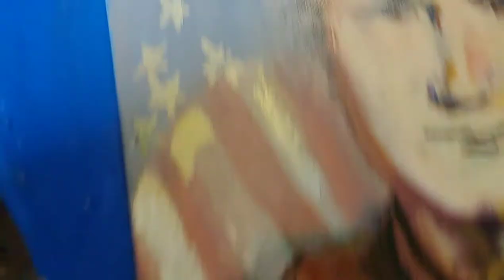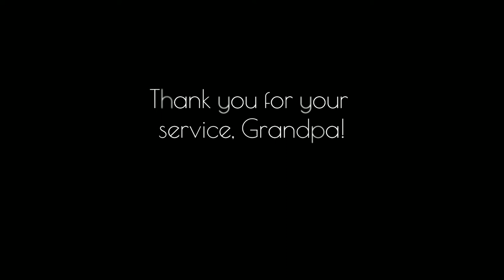For Grandpa | A Veteran's Portrait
We love you Grandpa!

Mixed-media painting on canvas, 16x20 inches
Music arranged and performed by Samuel De Moraes